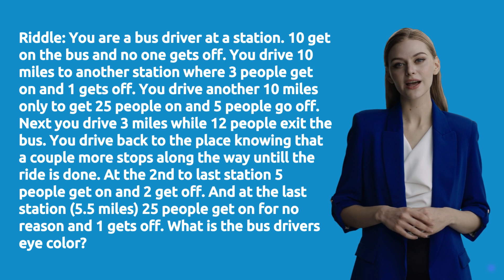You Are A Bus Driver Riddle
Riddle: You are a bus driver at a station. 10 get on the bus and no one gets off. You drive 10 miles to another station where 3 people get on and 1 gets off. You drive another 10 miles only to get 25 people on and 5 people go off. Next you drive 3 miles while 12 people exit the bus. You drive back to the place knowing that a couple more stops along the way untill the ride is done. At the 2nd to last station 5 people get on and 2 get off. And at the last station (5.5 miles) 25 people get on for no reason and 1 gets off. What is the bus drivers eye color?